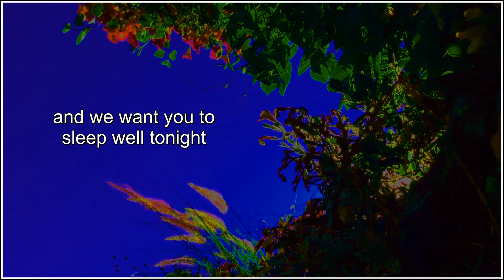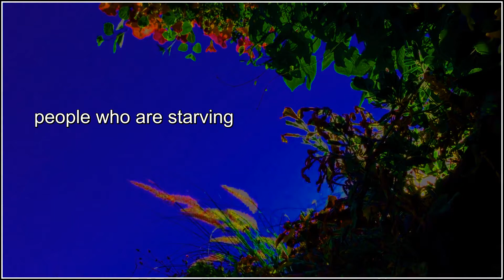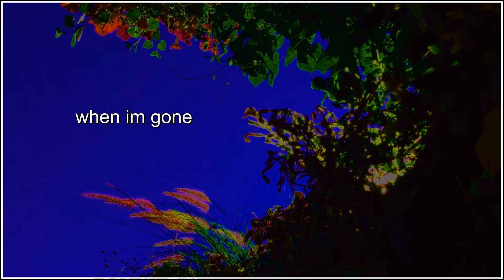max uhlich - everything's alright (jesus christ superstar)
sleep and i shall soothe you
calm you and anoint you
myrrh for your hot forehead
everythings alright
everything is fine
and its cool and the ointments sweet
for the fire in your head and feet

try not to get worried
try not to turn on to
problems that upset you
dont you know
everythings alright
everything is fine
and we want you to sleep well tonight

woman, your fine ointment
brand new and expensive
should have been saved for the poor
why has it been wasted?
we could have raised maybe
three hundred silver pieces or more
people who are hungry
people who are starving
they matter more
than your feet and hair

dont you know
everythings alright
everything is fine

surely youre not saying
we have the resources
to save the poor from their lot?
there will be poor always
pathetically struggling
look at the good things youve got
think while you still have me
move while you still see me
youll be lost
when im gone

everythings alright
everything is fine

edmonton alberta canada 2020